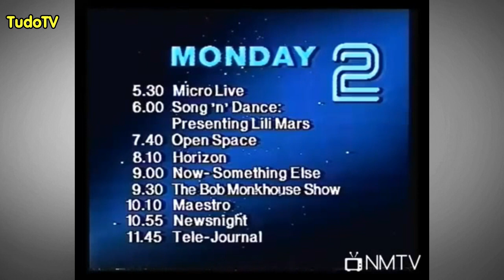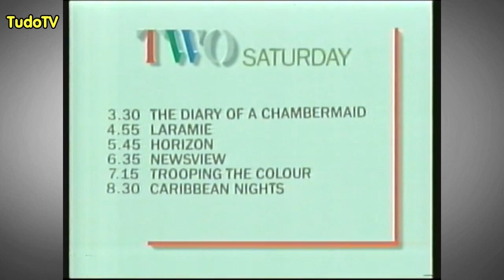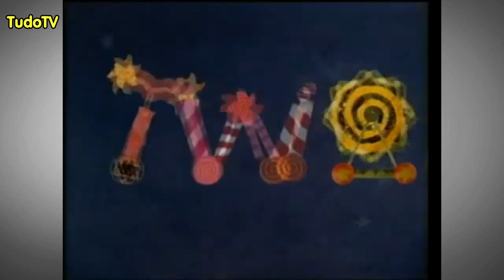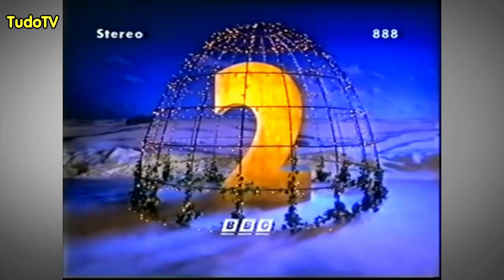BBC Two BBC Two Idents 1964 2021